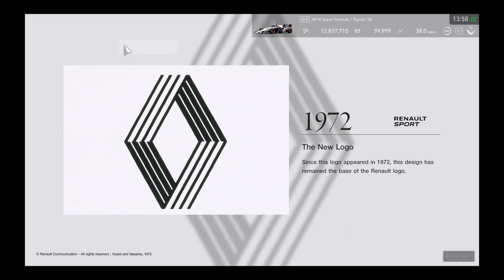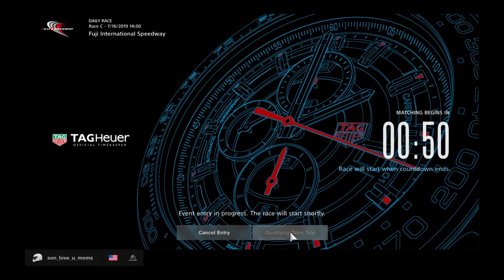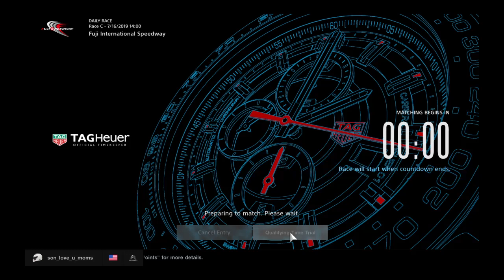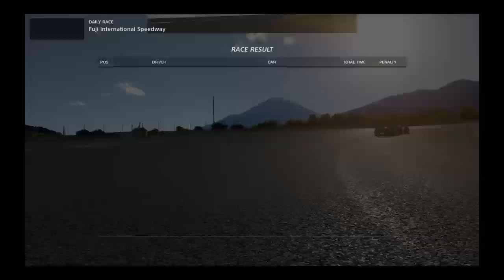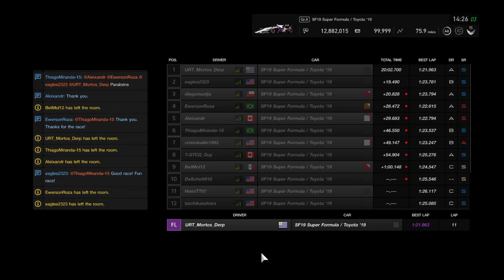Gran Turismo®SPORT_20190716142644